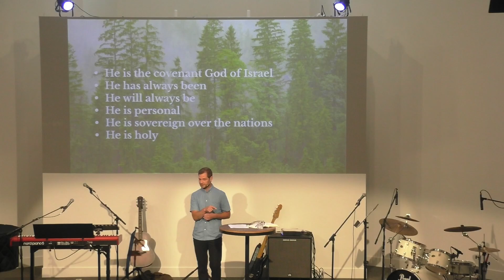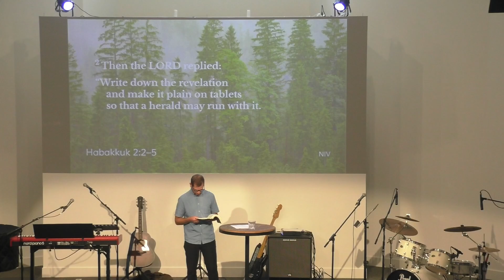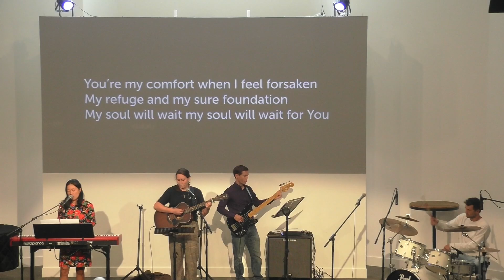How Could You, God? By Pastor Tim Olson, August 11, 2024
Habakkuk 1:12-2:5

1. Struggling to reconcile who God is with what He does (1:12-17)
2. Expecting God to answer (2:1)
3. Living by faith (2:2-5)

If you're struggling to make sense of God and His ways, if what you know to be true of God doesn't seem to fit with what He's doing in your life... Remember who He is: He is faithful, He is sovereign, He is holy, He gave His own Son for the forgiveness of your sins. You can trust Him. Live by faith, not by sight.